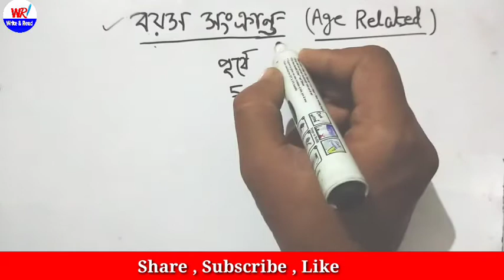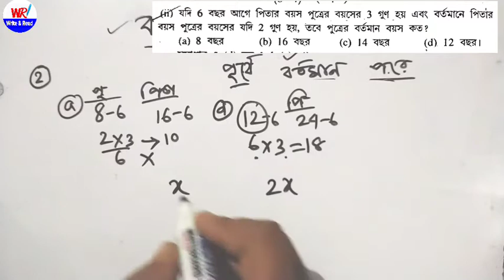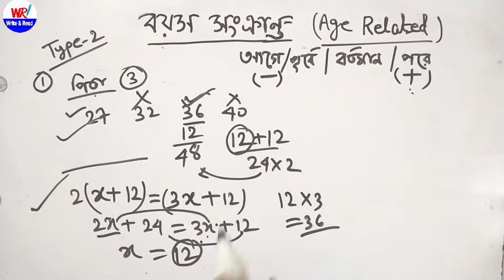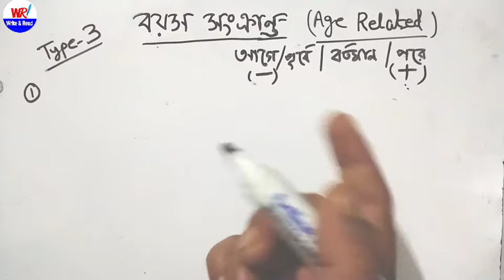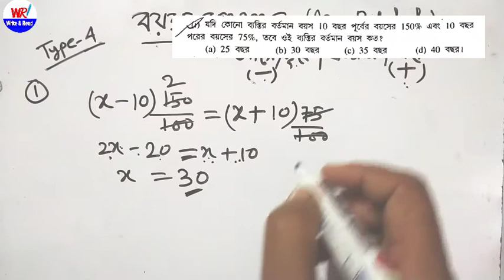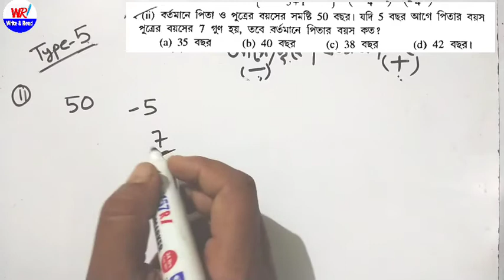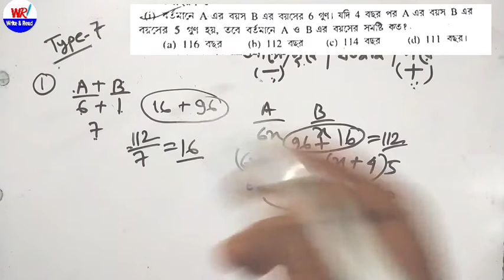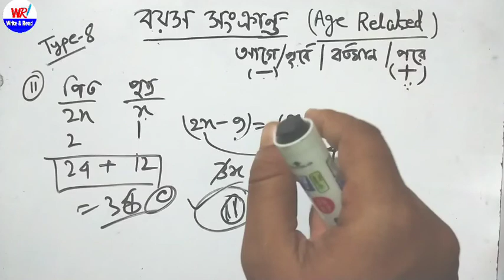Age Problem in Bengali ||বয়স সংক্রান্ত অংক || চঞ্চল ঘোষ স্যার অংক বইয়ের সমাধান।Age_Related_Math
Age Problem in Bengali./বয়স সংক্রান্ত অংক/চঞ্চল ঘোষ স্যার অংক বইয়ের সমাধান
age_problem_in_bengali
পিতা পুত্রের অংকের সহজ সমাধান/ পিতা পুত্রের অংক /পিতা পুত্র/ পিতা ও পুত্র / father and sons math// father and sons math bangla//  bangla father and sons math. father and son math

Write and read Bengali YouTube channel